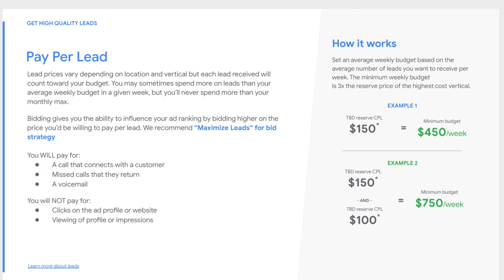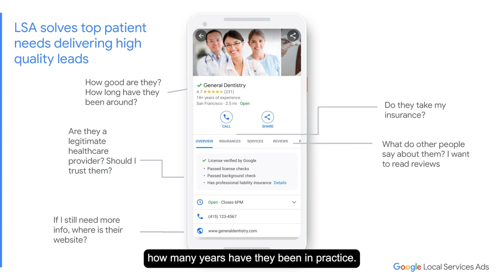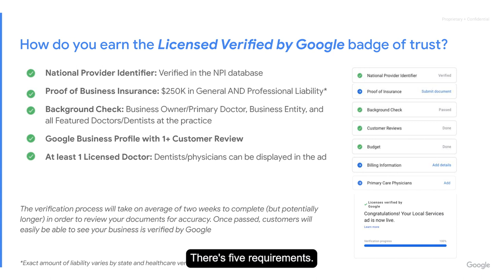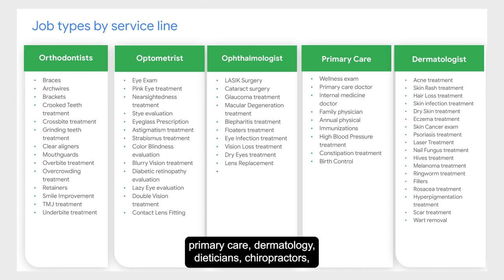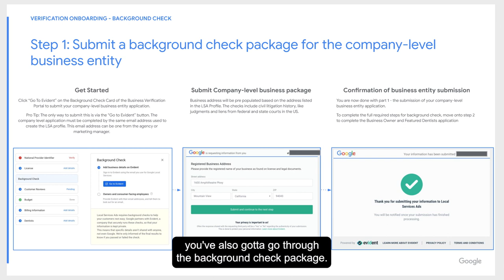Healthcare Marketing Campaign On Google Local Service Ads (Lead Generation Machine)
In this video, we'll discuss the most effective lead generation strategy and healthcare marketing campaign you don't want to miss! If you're one of the new verticals that opened up to run Google local service ads, this video is a must-watch for you.

We'll cover everything you need to know about insurance, how to earn the Google badge of trust, job types, and the benefits of getting Google screened or Google guaranteed for your healthcare marketing campaign. You'll learn how to leverage the power of Google to generate more leads and increase your business's visibility.

By the end of this video, you'll have a clear understanding of why Google local service ads are crucial for your healthcare business and how you can use them to your advantage. So, if you want to take your healthcare marketing campaign to the next level, be sure to tune in!

Below you can find the list of industries that can run Local Service Ads:

Healthcare:

Allergist
Dentist
Chiropractor
Dermatologist
Ophthalmologist
Optometrists
Orthodontist
Physical Therapist
Podiatrist
Primary Care
Registered Dietitian

Wellness:

Acupuncturist
Personal Trainer
Weight Loss Center
Yoga Studio

Pet Care:

Animal Shelter
Pet Adoption
Pet Boarding
Pet Grooming
Pet Training
Veterinarian

People Care:

Child Care
Funeral Home

Chapters:

0:00 Healthcare providers on Google Local Service Ads
1:16 Local Service Ads for your healthcare marketing campaign (background checks, benefits, job types etc)